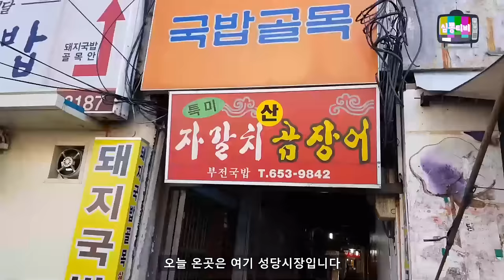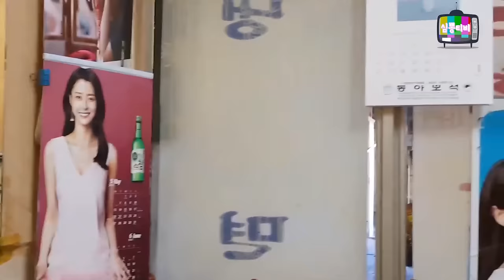중국집인가 골동품인가?45년간 한자리!옛날 짜장면 짬뽕 볶음밥 우동과 친절함까지~ㅣ대구맛집ㅣ먹방ㅣChinese restaurant in Koreaㅣ성당동 성당시장 제일반점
가는길-제일반점
대구 남구 성당로 196(대명4동 3023-23)
넷째주 일요일 휴무
[휴무 그날 그날 달라요 전화해보고 가세요]
성당시장 공영주차장 이용했습니다
ㅡㅡㅡㅡㅡㅡㅡㅡㅡㅡㅡㅡㅡㅡㅡㅡㅡㅡㅡㅡㅡㅡㅡㅡㅡㅡ